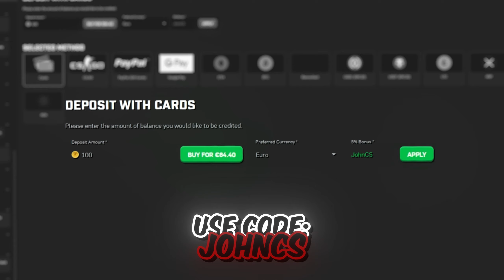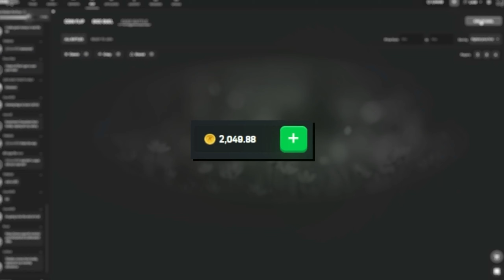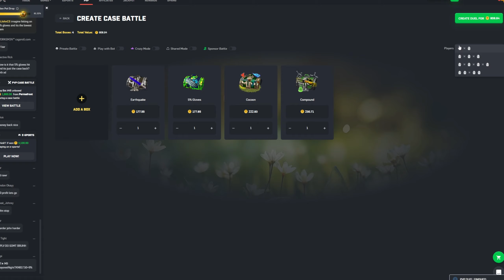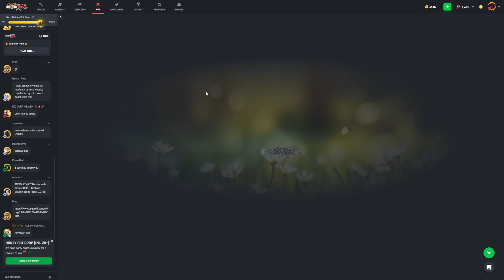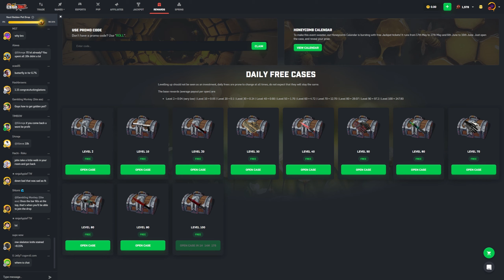I Couldn't Believe How Lucky The Bots Were... (CSGORoll)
This was one of the most INSANE CSGORoll sessions ever! We did so many Case Battles on CSGO Roll and had one of the biggest csgoroll wins by doing massive case battle on CSGORoll and it was My Most INSANE Case Battle Session EVER on CSGORoll.